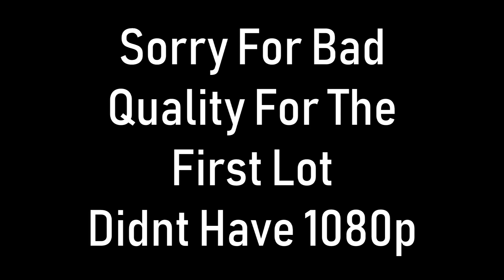people say i'm the best sniper in oceania